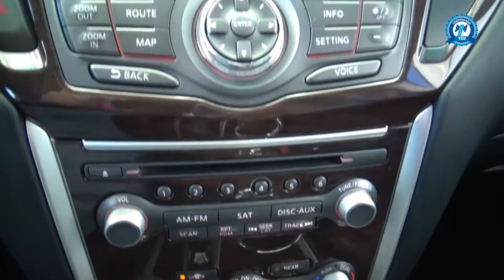nissan / pathfinder /2016 - 1772